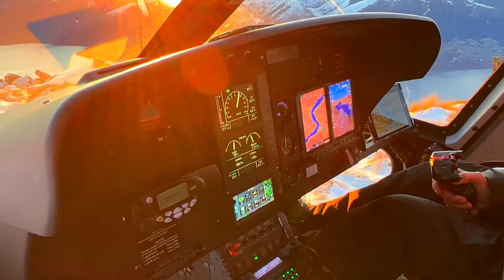在新西兰皇后镇，直升机看南阿尔卑斯山雪山，风景很震撼。新西兰旅游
在新西兰皇后镇，直升机看南阿尔卑斯山雪山，风景很震撼。